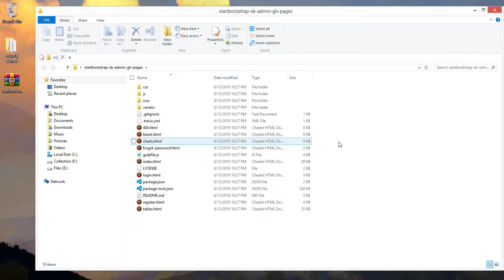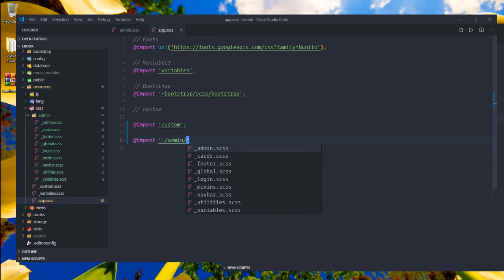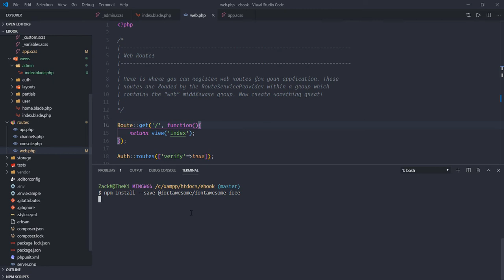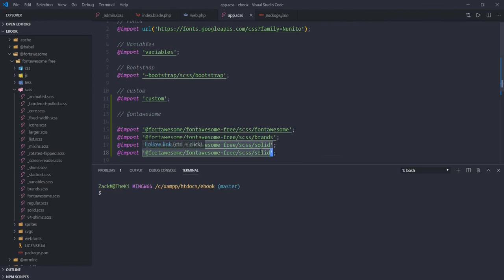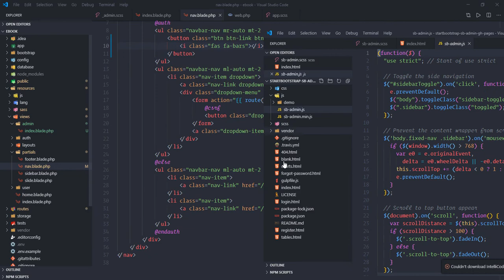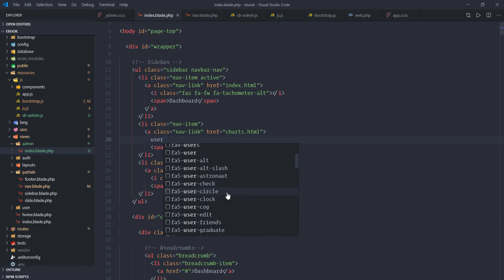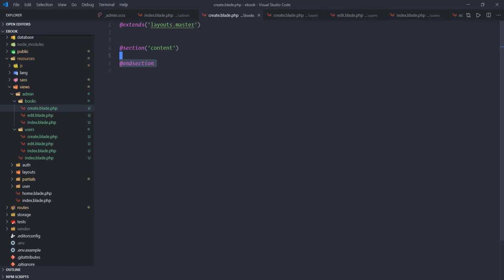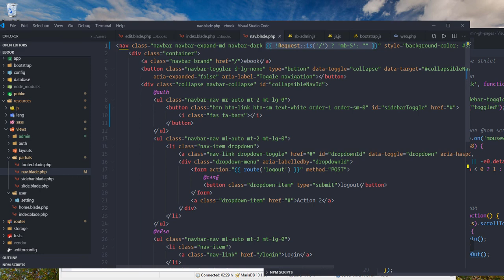PHP Laravel Tutorial in Amharic - Part 13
ክፍል 13 ፤ የፎልደር አቀማመጥ